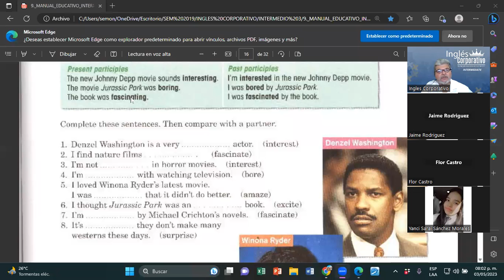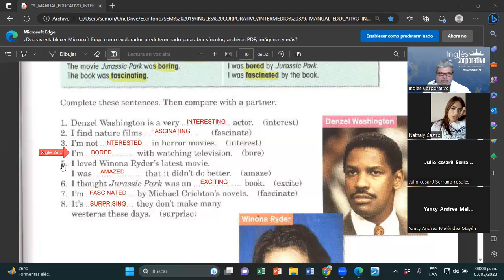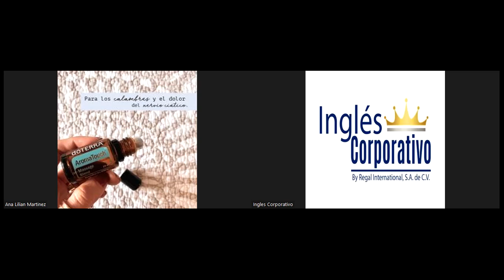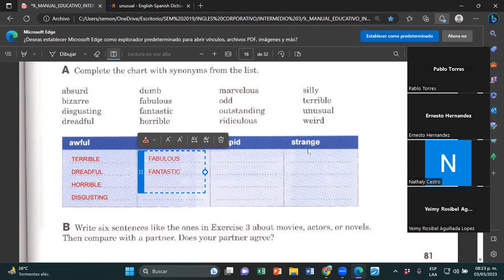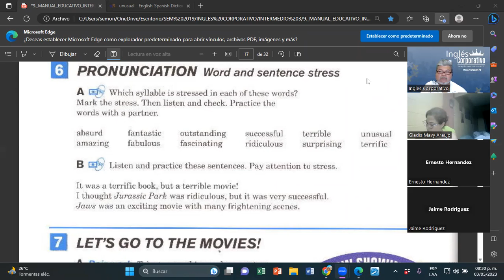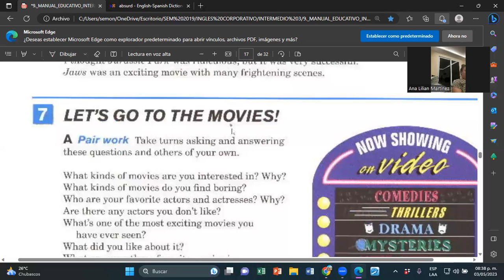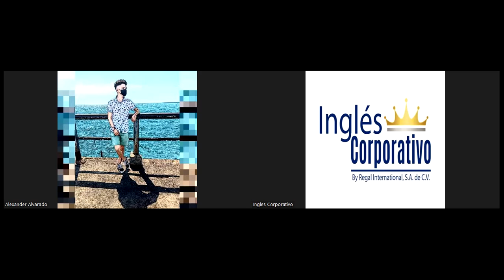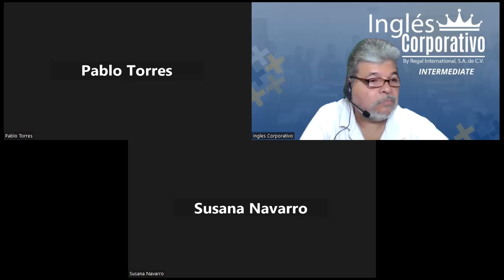SESION 10-03-05-2023-I3-01-8-9-PM-04-23-MONTOYA-PARTICIPLES AS ADJECTIVES